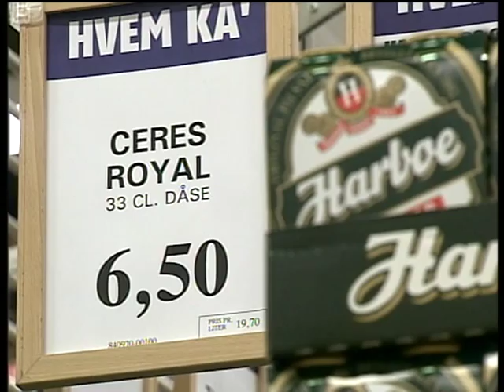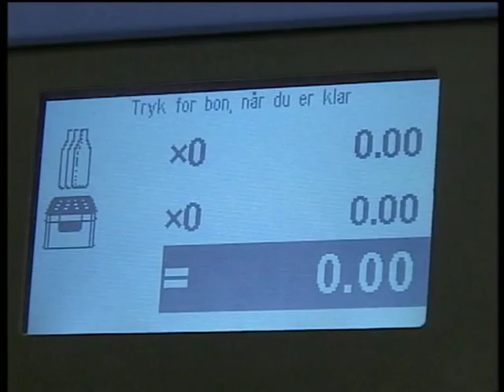Dåseøl og dåsesodavand kan nu købes i Danmark - 23. september 2002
Fra i dag kan man købe øl og vand på dåse i de danske butikker. Detailbranchen forventer, at dåserne kun får en markedsandel på 10%.